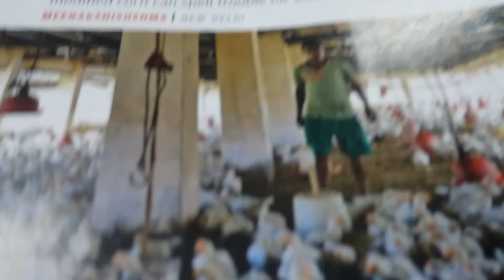EPISODE 🌍337🔖THE GREAT BHARAT 👑THE GREAT PEOPLE BY R.BHUSHAN BEST MOTIVATOR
IT CONTENTS■ 1👍OUR PREAMBLE 2.👍 FACTS OF SCIENCE REPORTER MAGAZINE 3. 👍DAILY CURRENT AFFAIRS 4.👍 MOTIVATIONAL WORDS 5. 👍SUGGESTIONS TO HONOURABLE PM | PRESIDENT | SUPREME COURT JOIN MY CURRENT AFFAIRS PROGRAMME FOR 👉 IAS [ PT AND MAINS] DURATION ■ ONE YEAR ■6 MONTHS 🔖LOVE TO WORK FOR WORLD FRATERNITY 🔖 👉CURRENT AFFAIRS PROGRAMME🌍 (C.A.P)CURRENT AFFAIRS USEFUL FOR IAS|PCS|SSC|BANK PO|RAILWAY |AIIMS|POLICE SERVICES |NDA |CDS| AND OTHER COMPETITIONS 🎁SOURCES THE HINDU | DAINIK JAGARAN | INDIAN EXPRESS | NAVBHARAT TIMES | TOI|ECONOMICS TIMES🔖✌